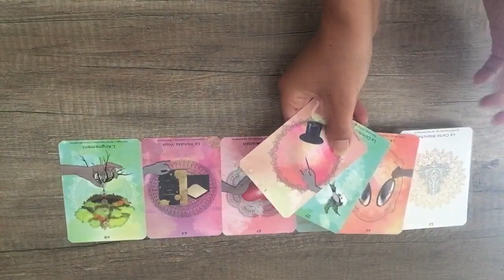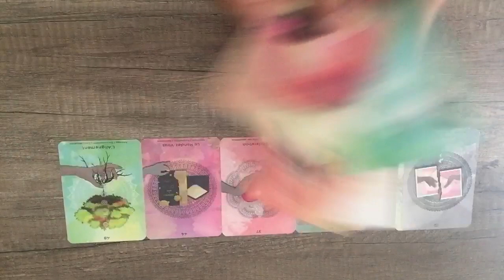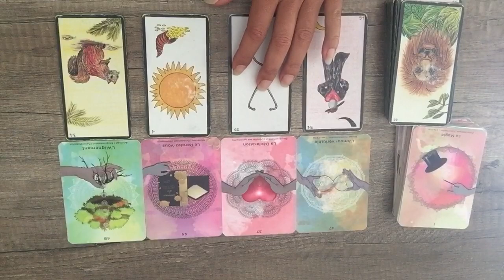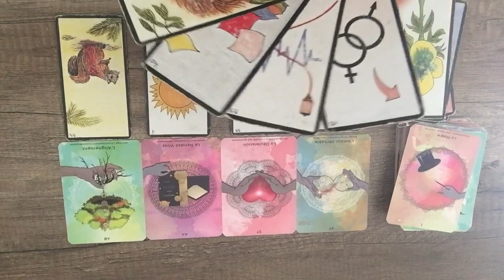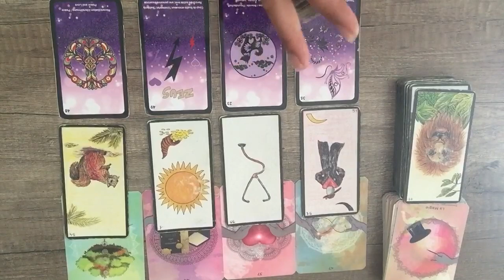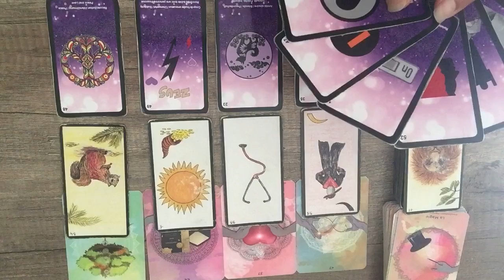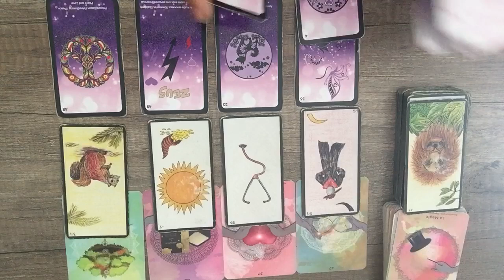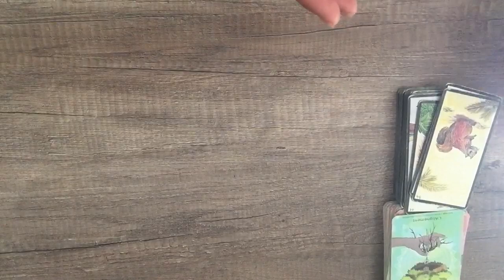Capricorne juillet-août général et sentimental